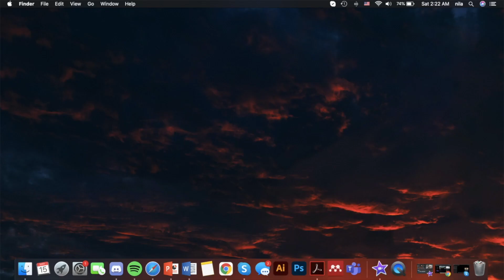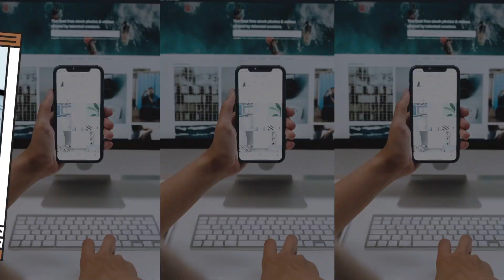Video Resume - Haznila Lazman (UiTM Shah Alam)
Greetings everyone!

As a creative trying to explain what you do isn’t as straightforward as drafting up a CV and cover letter. So, I put together a video resumé to give prospective clients a better idea of the services I offer.

 I highly appreciate any kind of feedbacks and opinion from you! :)